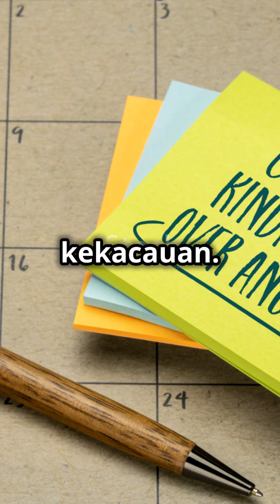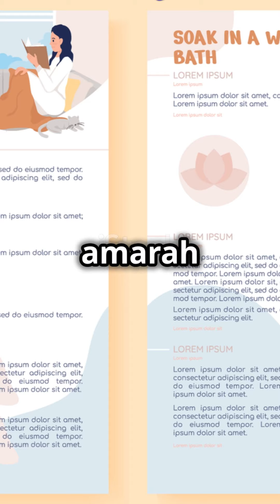Menjinakkan Amarah, Menemukan Damai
Cara gampang bikin video short, sat set langsung jadi